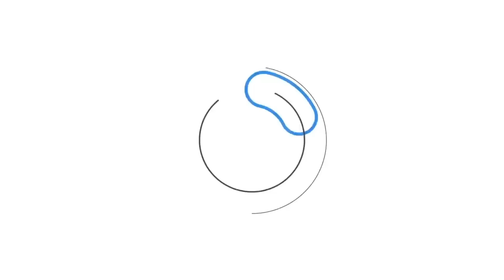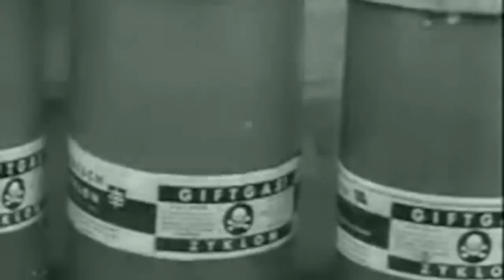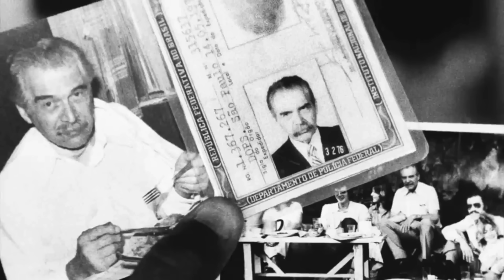NAZIȘTI Executați BRUTAL După Al Doilea Război Mondial